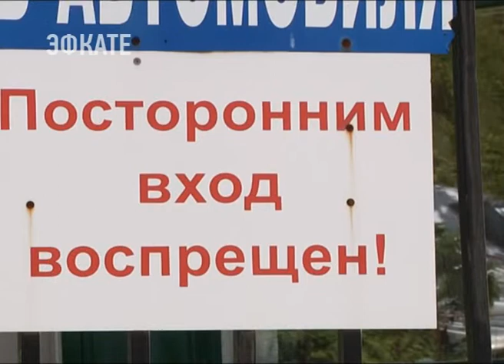В Лоо решен вопрос с канализованием тысячи домов сочинцев. Новости Эфкате Сочи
Вопросы канализования Большого Сочи поэтапно решаются в ежедневном режиме.

Только с начала года районные мониторинговые группы обследовали почти 4,5 тысячи объектов. 340 абонентов, которые после неоднократных предписаний не устранили нарушения, отключили от водоснабжения. Но зачастую   проблемы возникают из-за снабжающих предприятий, которые в погоне за прибылью зарабатывают на продаже воды, но не несут ответственности за отведение канализационных стоков. Один из таких примеров — спор между санаторием «Магадан» и обществом с ограниченной ответственностью «ВиК».

Сочи. Новости.
Телеканал Эфкате.